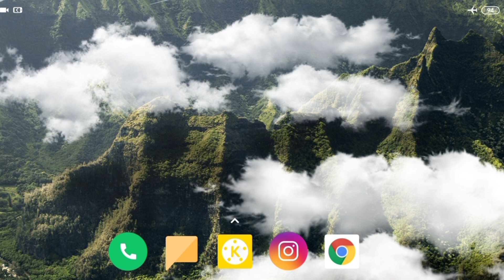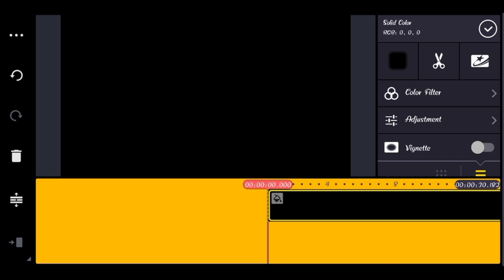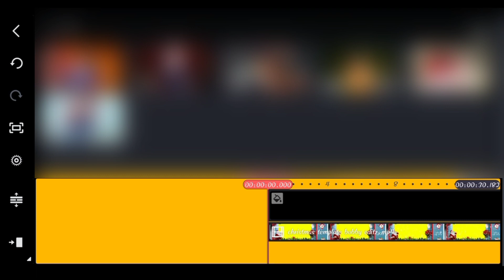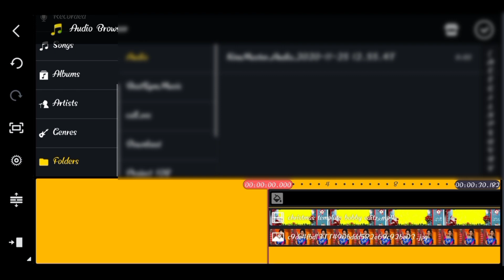Merry Christmas Whatsapp Status Video Editing in Kinemaster in Telugu 2020 || Bobby Editz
How to change Photo Background in 1 minute :-

Happy Birthday Whatsapp Status making video :-